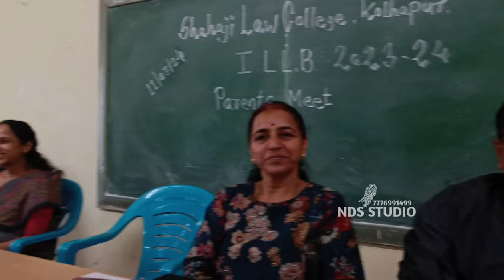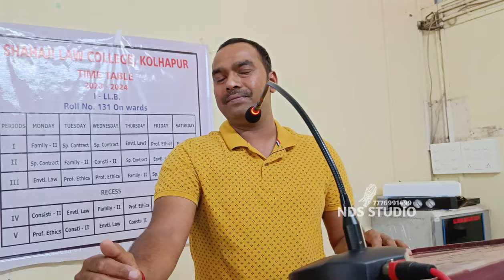Shahaji Law College Kolhapur | Parents Meet 2024 | LL.B - 1st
Parents Meet - 2024
LL.B - 1st
Date : 11 March 2024
Place : Shahaji Law College Kolhapur